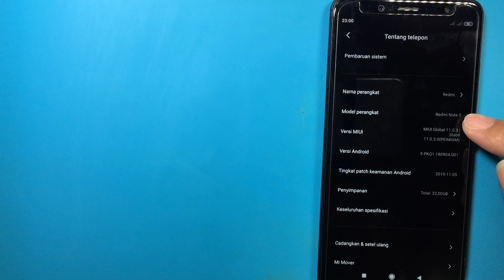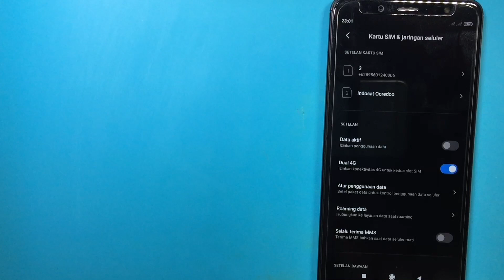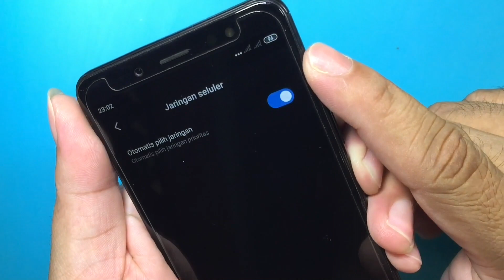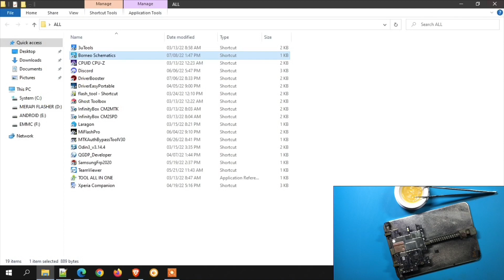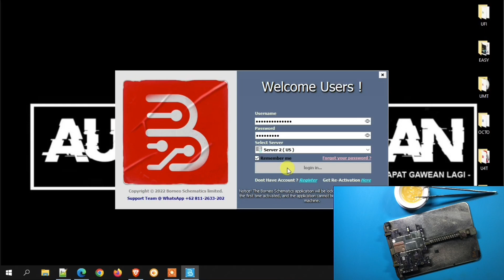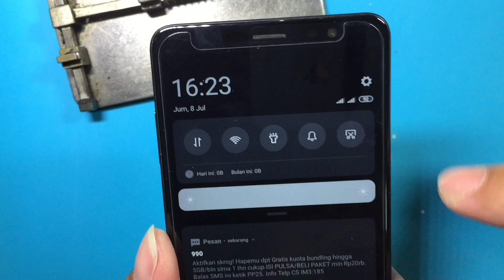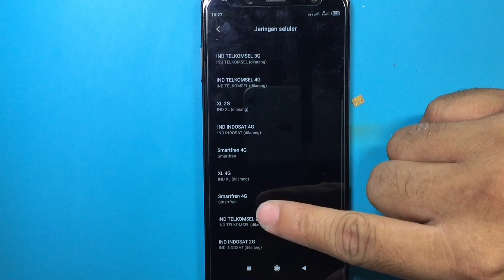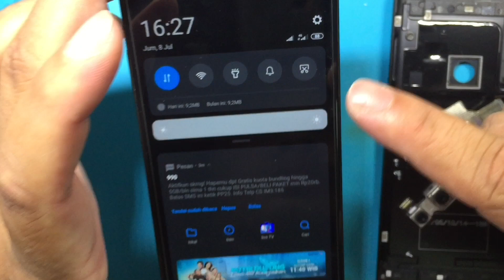Cara Memperbaiki Xiaomi Redmi Note 5 Pro Whyred Tidak Ada Sinyal, Tidak Ada Layanan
Perbaikan handphone xiaomi redmi note 5/ redmi note 5 pro (whyred) datang dalam posisi tidak ada sinyal, langsung saja kita eksekusi. Bagaimana cara untuk perbaikkannya? Bisa temen-temen simak selengkapnya pastinya tetap bersama Merapi Flasher channel.
Dukung Kami agar tetap bermanfaat :
Maturnuwun 🙏🙏🙏.
redmi note 5 sinyal, sinyal hilang, wifi lemah, tidak ada cara mengatasi hilang xiaomi 5, pro ic 4g mi network problem, jaringan no signal, signal problem, setting, service,